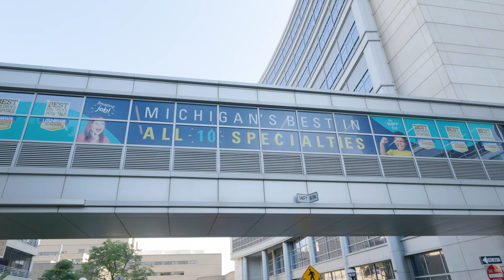Child Neurology Residency Program at Michigan Medicine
Description: Learn more about Michigan Medicine's Child Neurology Residency program, where we offer unique training and research opportunities to help you advance your career. With competitive salaries, personalized mentorship, and access to one of the top research enterprises in the U.S., our program is designed to create leaders in the field of Child Neurology. To learn more about child neurology residency opportunities,

MichiganMedicine